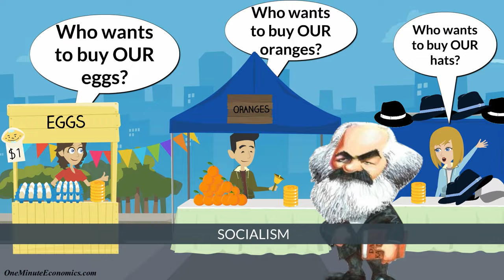Capitalism, Socialism and Communism Explained in One Minute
As strange as it may sound, I've managed to basically compare capitalism, socialism and communism through a one minute video: it seemed impossible at first (I thought I'd need more than one video) but I'm very happy with the end result.

Did my best to put a balanced perspective on the table and clear up some *very* common misconceptions about the 3, especially about the differences between socialism and communism.

At the end of the day, understanding capitalism, socialism and communism is in no way rocket science. Through today's video, I hope I helped you do just that.

Interested in reading a good book?

My first book, Wealth Management 2.0 (through which I do my best to help people manage their wealth properly, whether we're talking about someone who has a huge amount of money at his disposal or someone who is still living paycheck to paycheck), can be bought using the links below:

My second book, the Wall Street Journal and USA Today bestseller The Age of Anomaly (through which I help people prepare for financial calamities and become more financially resilient in general), can be bought using the links below.